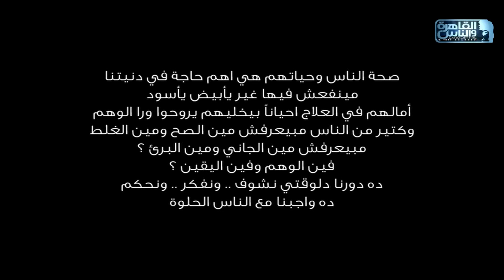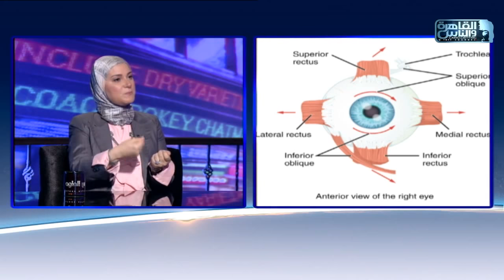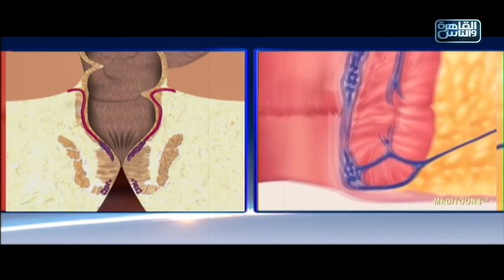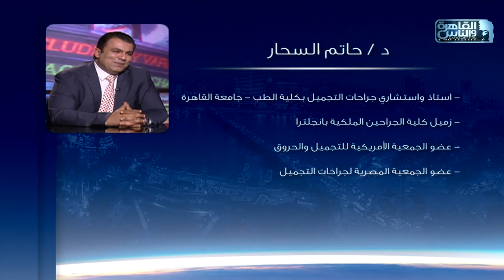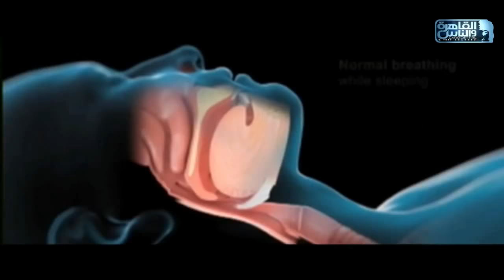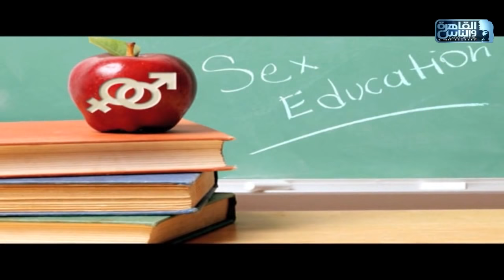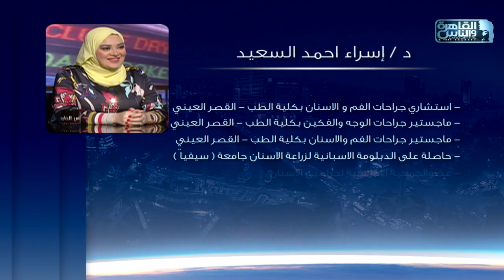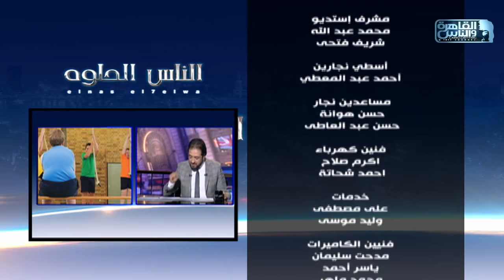الناس الحلوة | الحلقة الكاملة 3 أغسطس 2019 مع دكتور أيمن رشوان